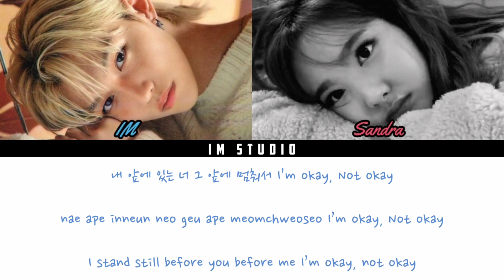[COVER] WONWOO X MINGYU - Bittersweet (ft. Lee Hi) (Cover by IM & Sandra)